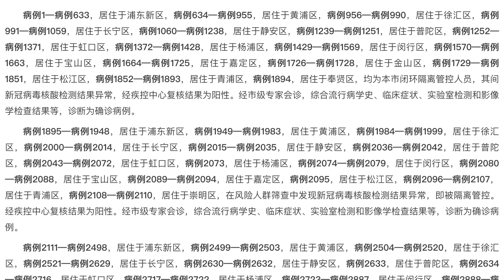(195)可能是上海市民缺菜的原因